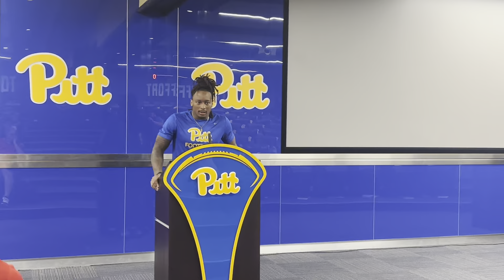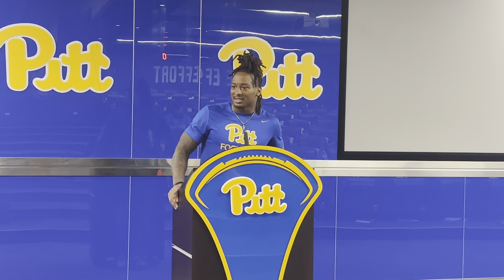Pitt LB Kyle Louis | 8/13/24 | PSN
Pitt linebacker Kyle Louis speaks to the media following camp practice.